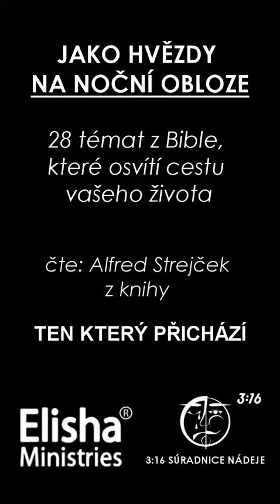13. Ostatek a jeho poslání - JAKO HVĚZDY NA NOČNÍ OBLOZE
28 témat, která vás provedou Biblí a osvětlí vám cestu životem, udělají vám radost a dodají naději v těžkých dnech.

Použité citáty jsou z knihy. Jerry J. Thomas - Ten, který přichází. Čte Alfred Strejček

13. Ostatek a jeho poslání
Univerzální církev tvoří všichni ti, kteří skutečně věří v Krista. V posledních dnech, v čase rozsáhlého odpadnutí, jsou ostatky církve povolány zachovávat Boží přikázání a víru Ježíšovu. Tyto ostatky oznamují příchod hodiny soudu, zvěstují, že spasení je možné jen v Ježíši Kristu a hlásají blízkost jeho druhého příchodu. Toto zvěstování symbolizují tři andělé ze 14. kapitoly Zjevení. Současně probíhá v nebi soud a na zemi je jeho výsledkem pokání a náprava. Každý věřící je povolán k osobní účasti na tomto světoširém svědectví.

Verše v Bibli na toto téma:
Zjevení Janovo 12,17; 14,6-12
2. Korintským 5,10
List Judův 3;14
1. list Petrův 1,16-19
2. list Petrův 3,10-14
Zjevení Janovo 21,1-14

TEN, KTERÝ PŘÍCHÁZÍ - 69. KAPITOLA
První křesťané prožívali velké těžkosti. Zrazovali je přátelé i rodiny. Štěpán, Jakub a mnoho dalších bylo souzeno a zabito. Praví Ježíšovi následovníci byli posledním varovným hlasem určeným pro židovský národ. Jejich zabitím dali tehdy představitelé národa jasně najevo, že nepřijímají ani Ježíše Krista, ani jeho učedníky.
Podobně smutné události se ale dějí stále. Vlády různých zemí svými zákony omezují náboženskou svobodu. Některé země dokonce Ježíšovy následovníky utlačují nebo odstraňují.
I v zemích s křesťanskou tradicí budou zesměšňováni a postihováni ti, kdo věří v Ježíše a zachovávají všechna Boží přikázání. V době pronásledování se mnozí věřící zřeknou víry. Ze strachu o bezpečí zradí své přátele, s nimiž dříve uctívali Pána Boha. Ježíš nás na tyto události upozornil proto, abychom jimi nebyli překvapeni a předem se na ně připravili.